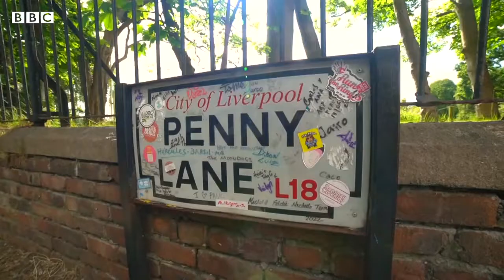Eurovision's coming to Liverpool!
Liverpool's buzzin after being named as Eurovision's host city on behalf of Ukraine... The countdown is ON!